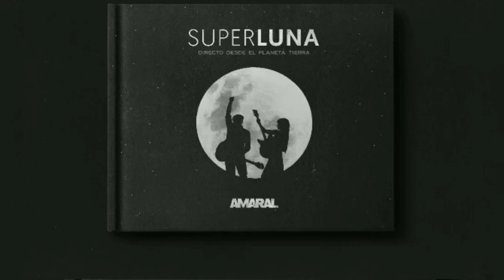El universo sobre mi - Superluna - Amaral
Audio extraído de el CD en directo "Superluna" de Amaral , grabado el día 28/10/2017 y a la venta todos los domingos de diciembre con el país
CD 1
12- el universo sobre mi